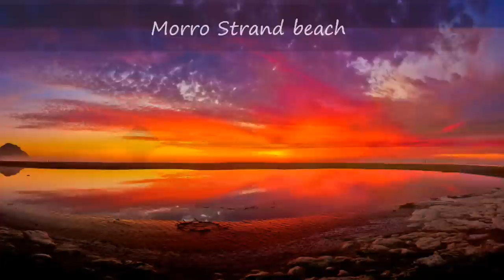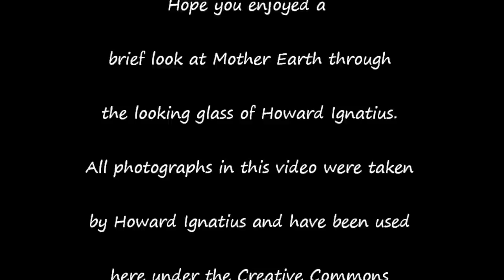Mother Earth: Howard Ignatius Photography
Sit back and relax while you view some of the most beautiful landscapes in the world. Mother Earth: As seen through the looking glass of Howard Ignatius is a small collection of photographs taken by Howard Ignatius. These are some of my favorite images of places around the world, mostly in the North American continent.

For more information about this license, please visit the URL at the end of this video in the closing credits.

Music: Merlin's Magic: Meditative Music for the first chakra (base chakra, root chakra)